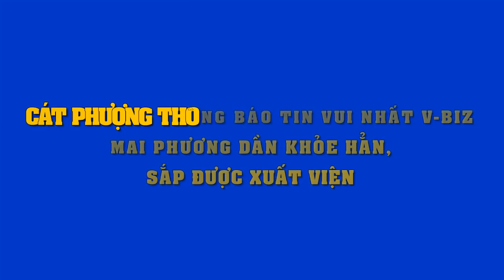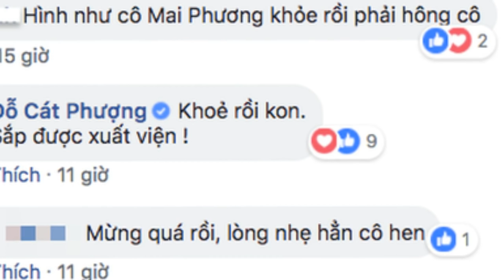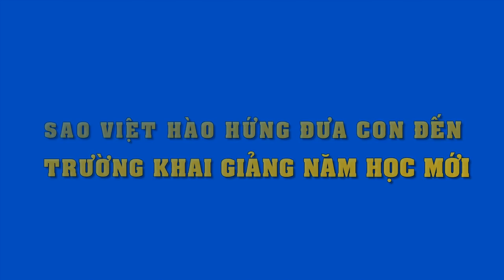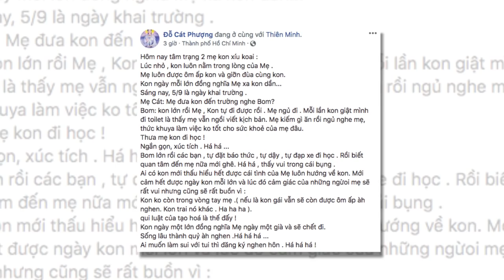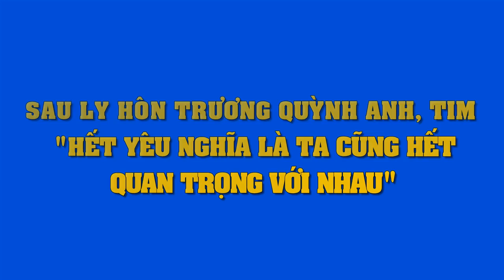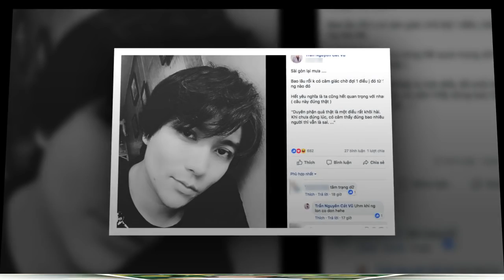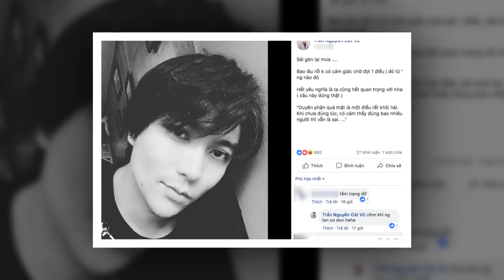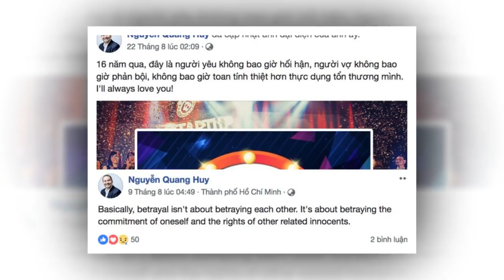Cát Phượng thông báo tin vui cực lớn đến fan hâm mộ : Mai Phương dần khỏe hẳn, sắp được ra viện